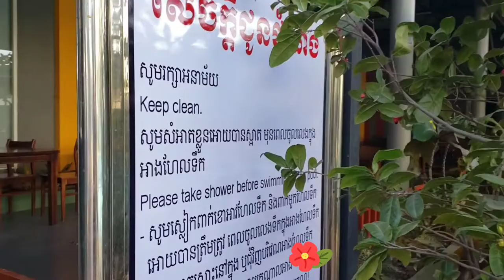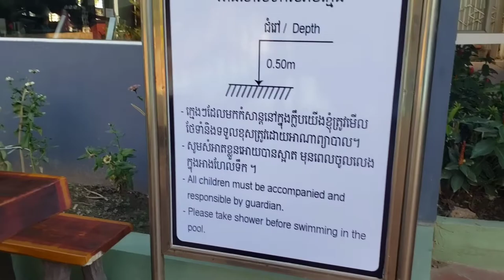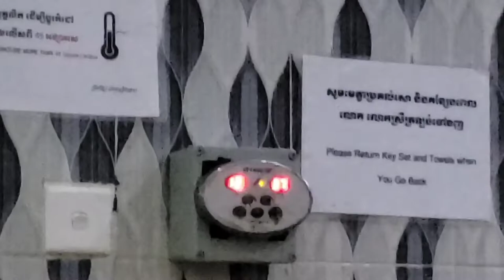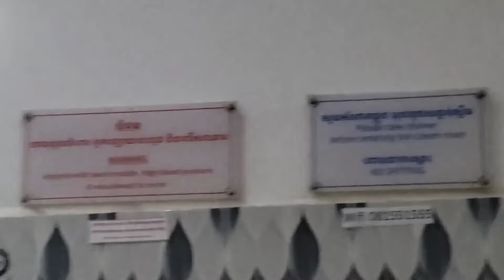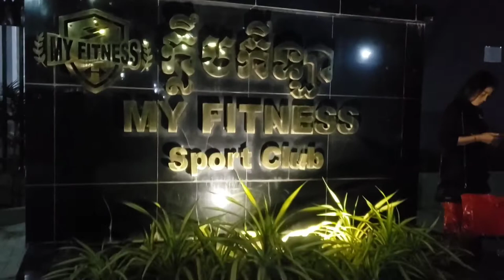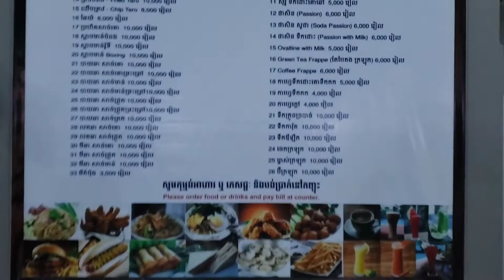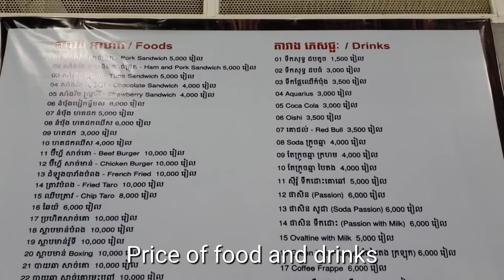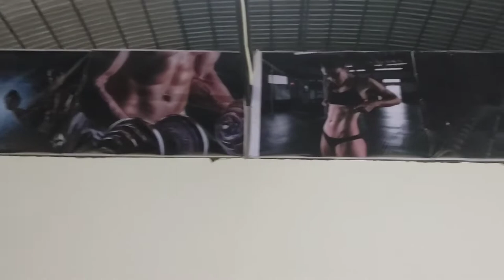Sport Club in Phnom Penh 1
I record this video because I want to promote good health awareness for those who are too busy with their jobs and I hope they can stop awhile and reconsider investing on their work-life balance. As there is one saying goes Time and health are two precious assets that we don't recognize and appreciate until they have been depleted. Thus, take care of your health well all my dear friends who have seen this short video. LOVE&PEACE!